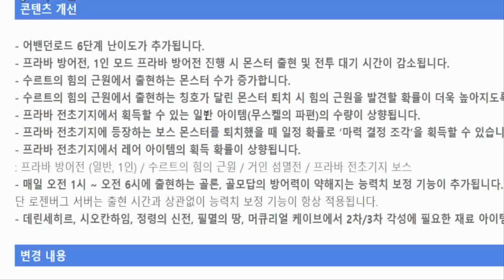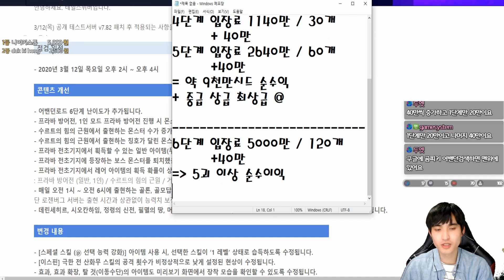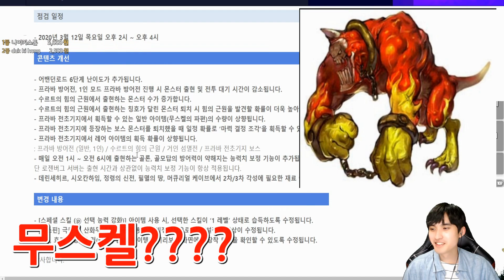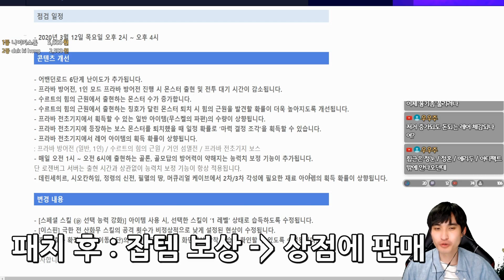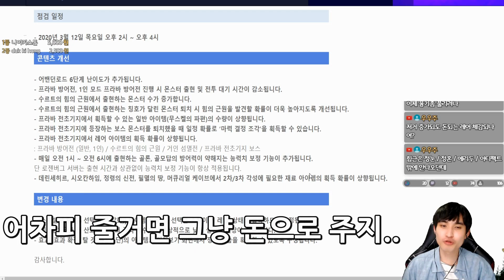테일즈위버 운영자분들은 게임을 해보시고 패치하는거겠죠? 시드 보상 완화 패치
안녕하세요. 조블입니다.

컨텐츠 문의 카카오 플러스 친구 : 조블TV